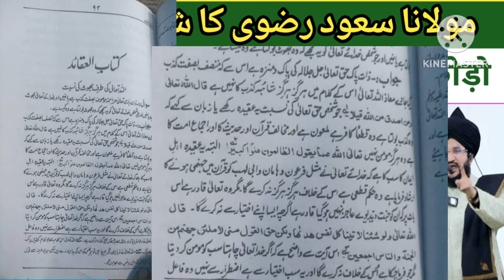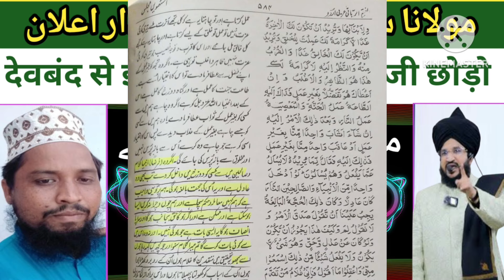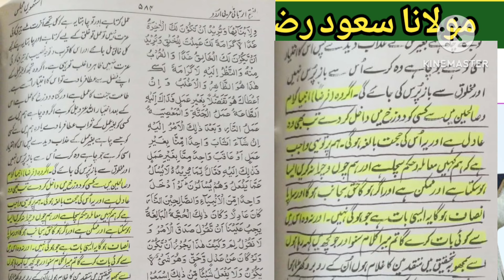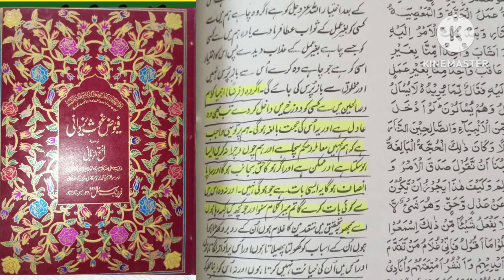Munazara Deobandi VS Barelvi | Bareli Se Maolana Saud Razvi Ka Elan | Deobandi Barelvi ittehad Karo